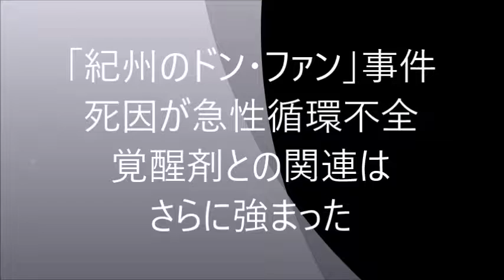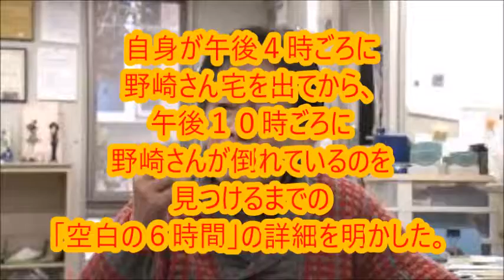「紀州のドン・ファン」事件【死因が急性循環不全と特定】やはり覚醒剤で殺された？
「紀州のドン・ファン」事件、急展開 やはり覚醒剤で殺された